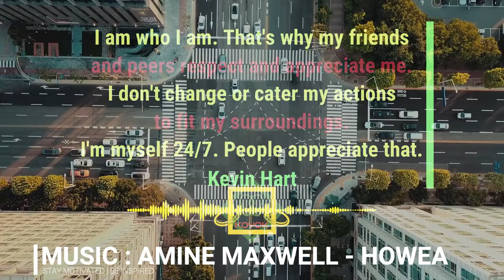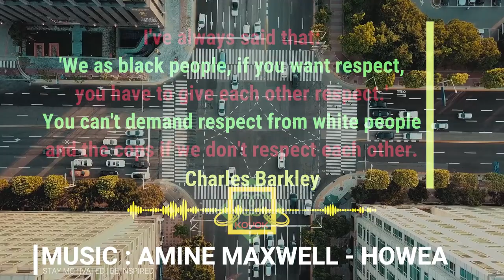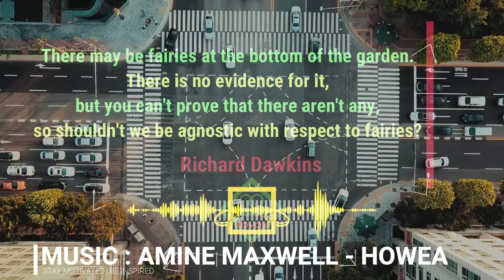RESPECT QUOTES (Part 10) | AMINE MAXWELL - HOWEA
Video Information :
Videographer: Taryn Elliott
Video : Traffic On An Intersection Road In A City